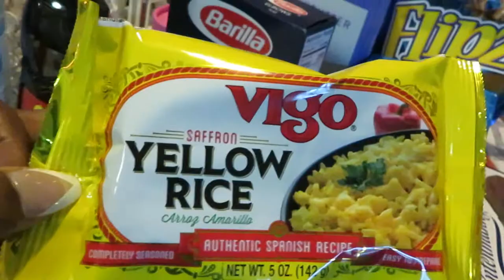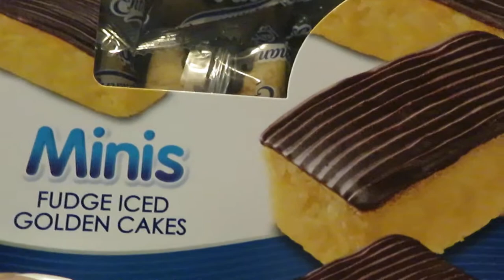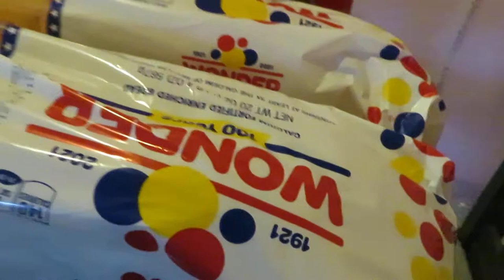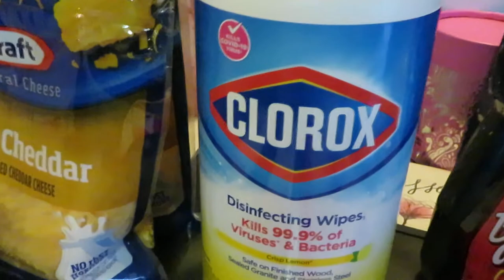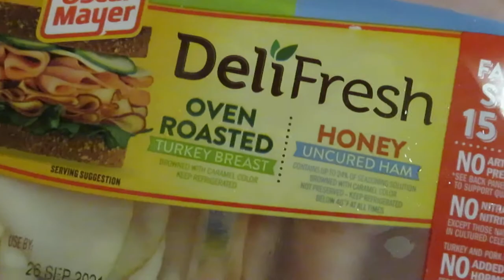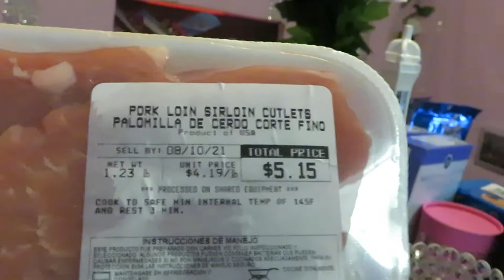Publix Weekly Grocery Haul 8-5-21 to 8-11-21 | SO MANY BOGOS | Arickamisha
Today is Thursday Publix Haul!